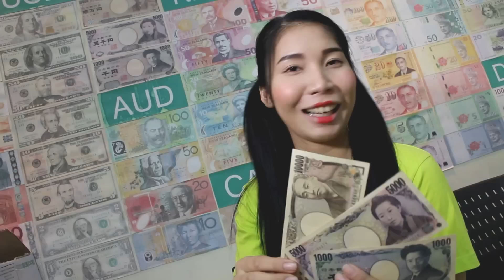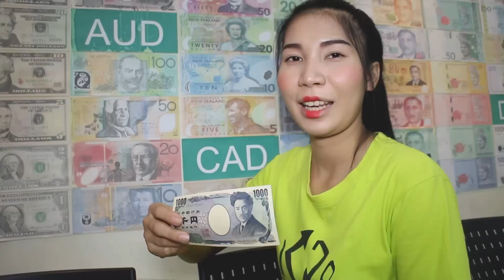เล่าเรื่อง ประวัติเงินญี่ปุ่น ฟังเพลินๆ ไม่เครียด - เจ้าไก่ขาวพาเที่ยว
ประวัติธนบัตรญี่ปุ่น JPY ยกมา 3 ชนิด คือ 10,000 / 5,000 / 1,000 JPY

ภาพที่อยู่บนธนบัตรญี่ปุ่นล้วนแต่เป็นคนที่มีความสามารถอย่างแท้จริง
จนชาวญี่ปุ่นให้ความยอมรับและเป็นแรงบันดาลใจจนถึงปัจจุบัน

JPY 10,000 เยน สีน้ำตาล เป็นภาพของนักวิชาการศึกษา Fukuzawa Yukichi

JPY 5,000 เยนสีม่วง เป็นภาพของ นักเขียนนิยาย Higuchi Ichiyo

JPY 1,000 เยน สีน้ำเงิน ปัจจุบันมีรูปของ นักแบคทีเรียวิทยา Hideyo Noguchi

ข้อมูลที่บรรยายแบบสั้นๆ เป็นเกร็ดความรู้เล็กๆ น้อยๆ
หากผิดพลาดประการใด ต้องขออภัยด้วยนะค่ะ